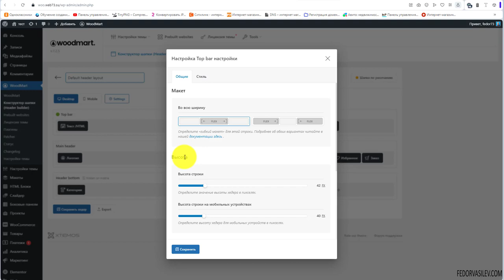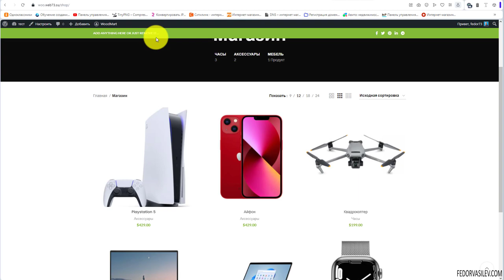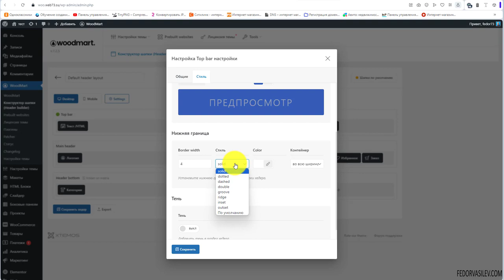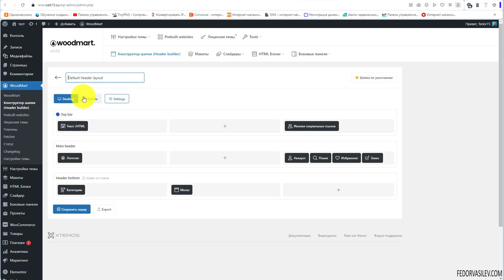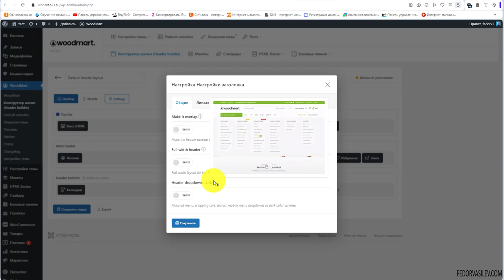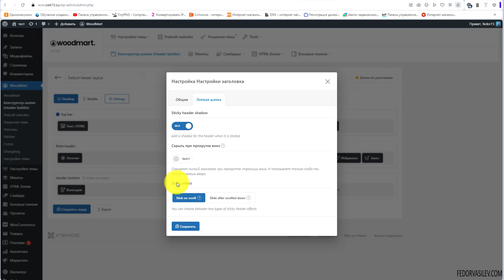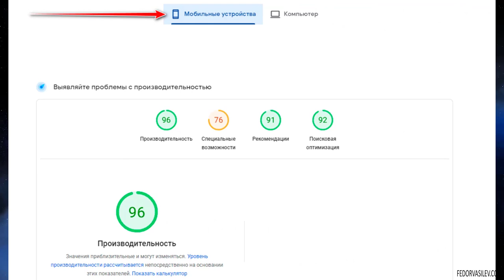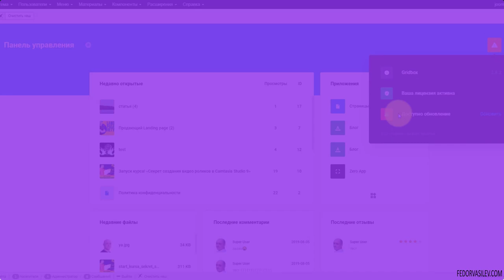Тема Woodmart — конструктор шапки, часть 2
В этом видео продолжим изучать конструктор шапки.